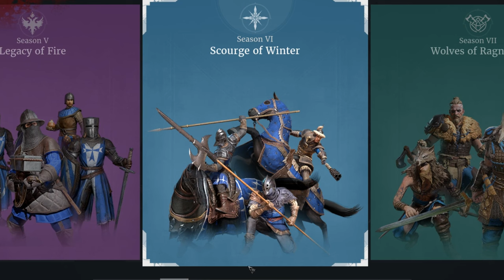Season Six Unit Challenge!!! Viable or Dead!?! - Episode 5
SEASON 6 units.